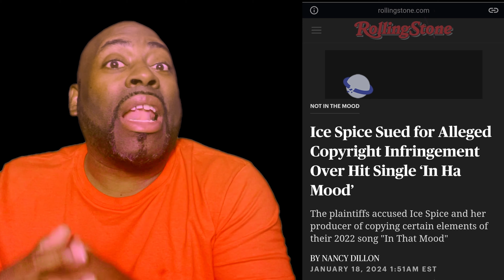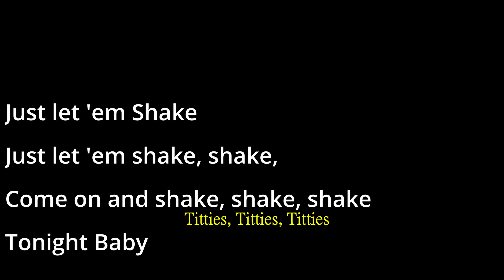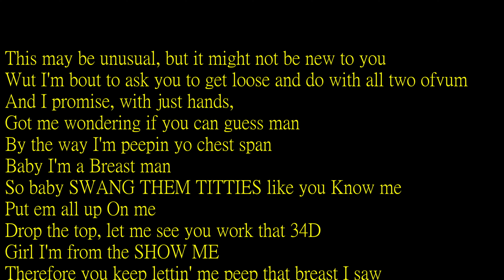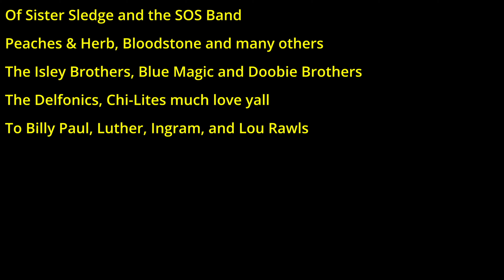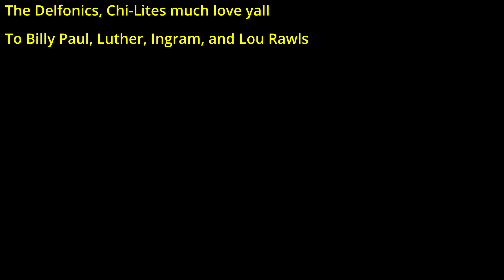Stolen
This is a story about how rampant the thievery is in the entertainment industry. Not only does it happen a lot, nut it's been going on, what seems like FOREVER!!!